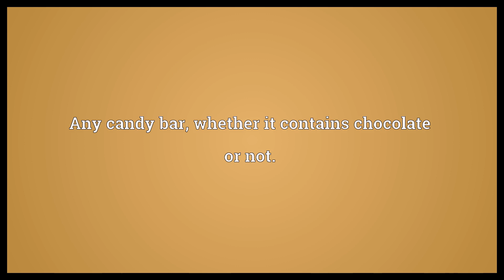Chocolate bar Meaning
Video shows what chocolate bar means. A bar of chocolate, either solid or with a filling such as nuts or caramel.. Any candy bar, whether it contains chocolate or not..  Chocolate bar Meaning. How to pronounce, definition audio dictionary. How to say chocolate bar. Powered by MaryTTS, Wiktionary